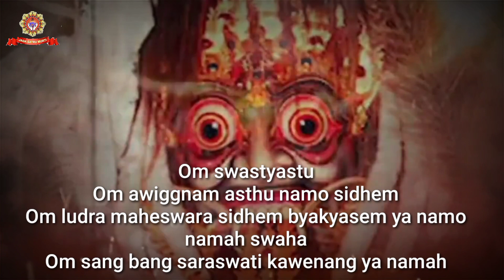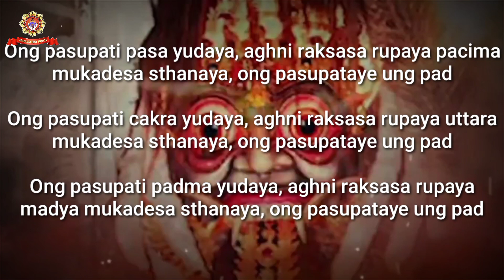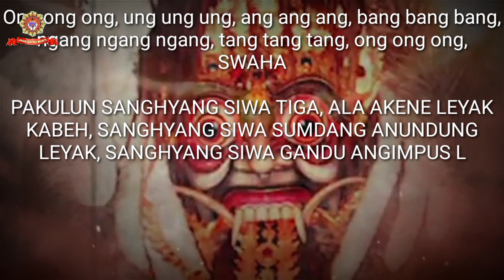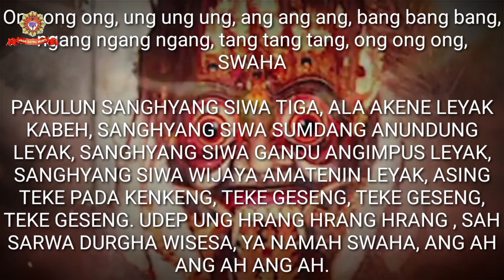MANTRAM SIWA GANDU#agama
om swastyastu umat sedharma umat hindu di seluruh nusantara semoga selalu sehat walafiat, titiang memohon doa restu agar channel ini semakin berkembang, hadirkan buka hatinya dengan rasa tulus ihklas tanpa beban untuk mengklik subscriber ,klik juga loncengnya agar tidak ketinggalan informasi dari channel gede mangku lingsir, kali ini saya berikan lagi sebuah mantram kaputusan siwa gandu yang salah satunya untuk bisa menjaga diri dari aji ugig desti teluh tranjana, saya memberikan ini bukan berarti saya anti terhadap penekun aji ugig, karena RUWEBHINEDA tidak bisa di pisahkan , harapan saya janganlah menyakiti keluarga dengan black magic hanya karena warisan, harta, yg tidak pernah merasa kita membeli,  sudahilah permusuhan sama keluarga sendiri. semoga dari niat baik kita semua menjadi rahayu.

Om swastyastu
Om awiggnam asthu namo sidhem
Om ludra maheswara sidhem byakyasem ya namo namah swaha
Om sang bang saraswati kawenang ya namah

Ong pasupati bajra yudaya, aghni raksasa rupaya purwa mukadesa sthanaya, ong pasupataye ung pad

Ong pasupati danda yudaya, aghni raksasa rupaya daksina mukadesa sthanaya, ong pasupataye ung pad

Ong pasupati pasa yudaya, aghni raksasa rupaya pacima mukadesa sthanaya, ong pasupataye ung pad

Ong pasupati cakra yudaya, aghni raksasa rupaya uttara mukadesa sthanaya, ong pasupataye ung pad

Ong pasupati padma yudaya, aghni raksasa rupaya madya mukadesa sthanaya, ong pasupataye ung pad

Ong pasupataye , jagadhitaya , pranatha parama tusni sada naya,wiwida kujana sanga naya, ong pasupataye , parama sastra panca murti, ung pad , namah (3×)

Ong ong ong, ung ung ung, ang ang ang, bang bang bang, ngang ngang ngang, tang tang tang, ong ong ong, SWAHA

PAKULUN SANGHYANG SIWA TIGA, ALA AKENE LEYAK KABEH, SANGHYANG SIWA SUMDANG ANUNDUNG LEYAK, SANGHYANG SIWA GANDU ANGIMPUS LEYAK, SANGHYANG SIWA WIJAYA AMATENIN LEYAK, ASING TEKE PADA KENKENG, TEKE GESENG, TEKE GESENG, TEKE GESENG. IDEP UNG HRANG HRANG HRANG , SAH SARWA DURGHA WISESA, YA NAMAH SWAHA, ANG AH ANG AH ANG AH.